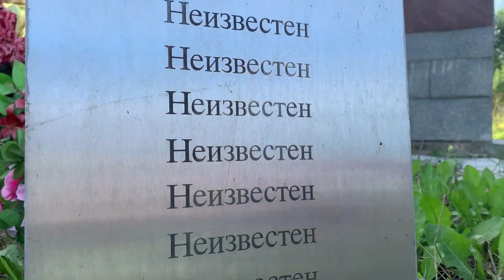Трейлер Земля бессмертия